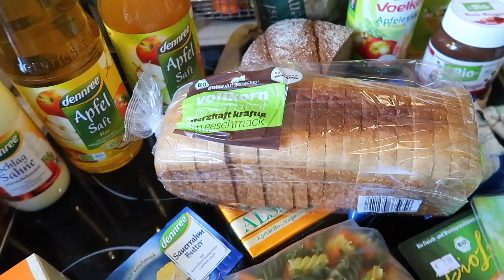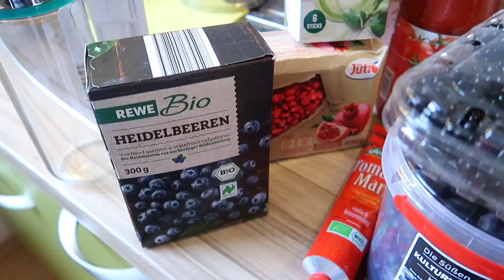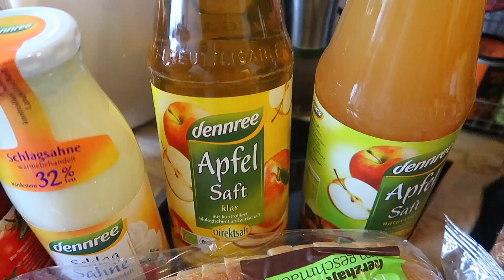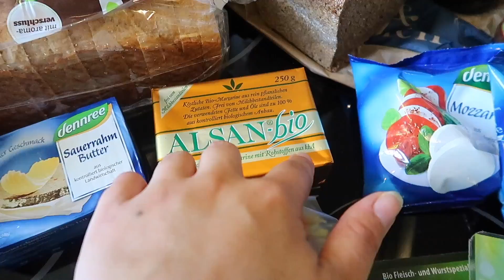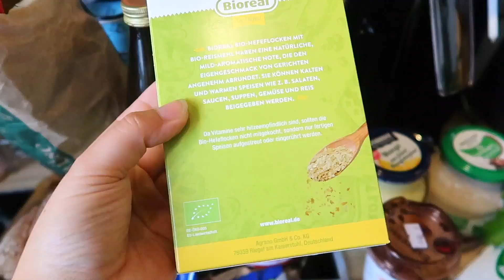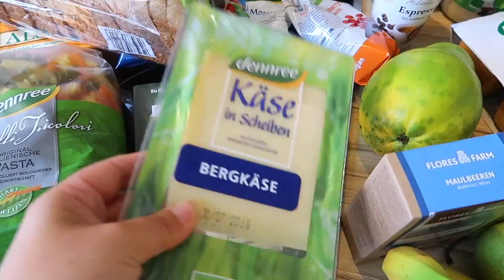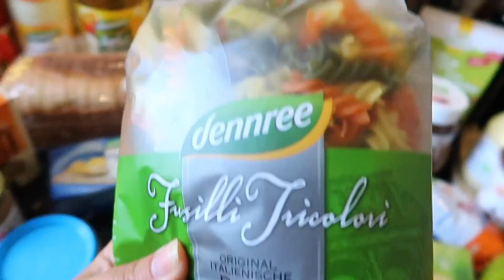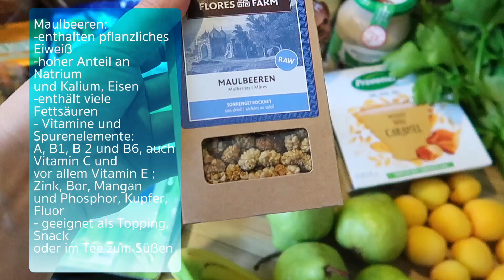Mein Wocheneinkauf • vegetarisch • Maria Castielle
Hello, heute habe ich einen Food Haul für euch. Ich war im Bioladen unserer Stadt einkaufen, aber auch bei Rewe und dm. Ich wünsche euch viel Spaß dabei!:)

Dinge, die ich in meinem Alltag verwende:

Bissell Crosswave Saugwischer

Oft nachgefragt:

Mein aktuelles Hörbuch: Das Kind in dir muss Heimat finden - Stefanie Stahl
Mein Kalender Moleskine
App auf dem Handy "Calendars"
Armband Xiaomi Mi

Maria 31 Jahre I 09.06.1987 I Elias 5 Jahre I 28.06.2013 I Felix 1,5 Jahre I 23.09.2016
▶︎„Warum verpixelst du das eine Kind, das andere wiederum nicht?“
Mit der Canon PowerShot G7X Mark II ( Link unten)
Ich habe Psychotherapie studiert.
▶︎„Wo wohnst du?“
Sachsen-Anhalt. Zwischen Berlin und Leipzig.;)
▶︎„Warum ist die Zensur manchmal verrutscht oder an anderen Stellen?“
Das ist ein automatisiertes Zensurprogramm, welches Gesichter erkennt. Deswegen kann es manchmal sein, dass der Zensurkreis verrutscht. Dieses Programm erleichtert mir aber unheimlich viel Arbeit, sodass ich auch meinen Alltag freier filmen kann.

• Eine kurze Beschreibung zu meinem Kanal und zu mir, wenn du neu hier bist:) •

Hello meine Lieben,
ich bin Maria und auf meinem Kanal findest du viel aus meinem Leben als Zweifachmama.
Ich nehme dich mit meiner Kamera durch meinen (ARBEITS-)Alltag als 2-fach Mama mit meinen zwei Söhnen Elias(4) und Felix(1). Manchmal ist auch ein wenig  Organisation und Zeitmanagement dabei. Meine Videos lade ich mehrmals in der Woche hoch, so wie es meine Kinder zulassen. In der Regel aller 2 Tage.

Wenn du möchtest, kannst du gerne Teil meines Lebens sein! Ich freue mich auf dich.♥︎ Bis bald, deine Maria.

• Socialmedia •

• Geschäftliche Anfragen •

• Musik •

• Equipment •

VLOG Kamera
Schnittprogramm: imovie & final cut pro X
Beleuchtung: Tageslicht/Softboxen